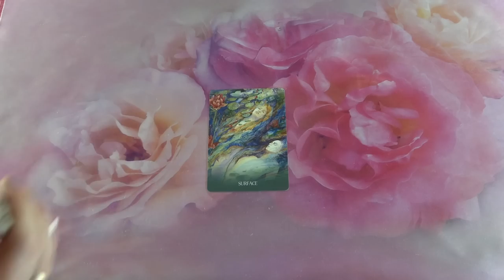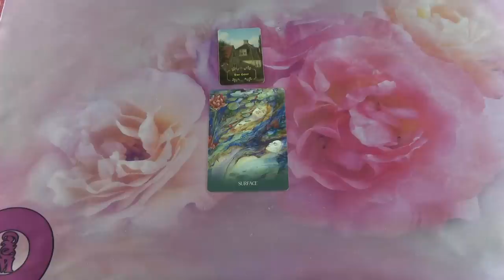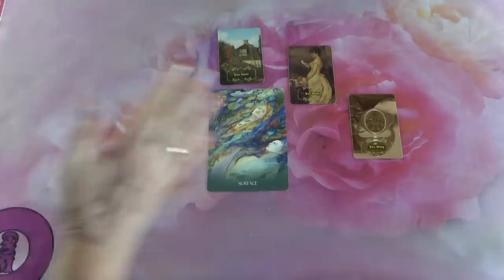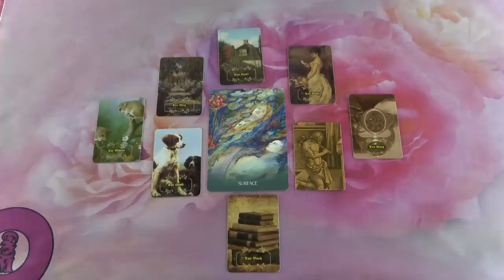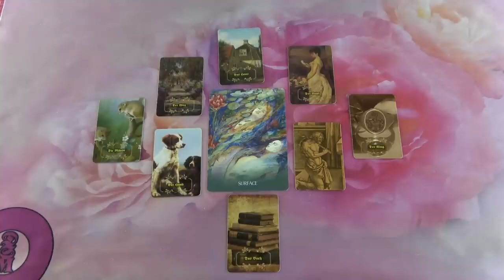Bizonyos dolgok a felszínre kerülnek ❣